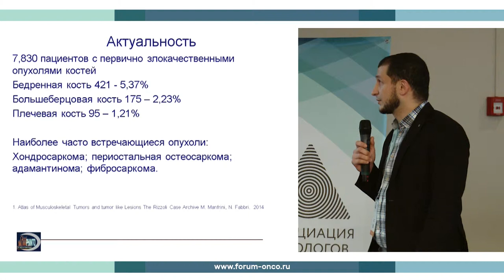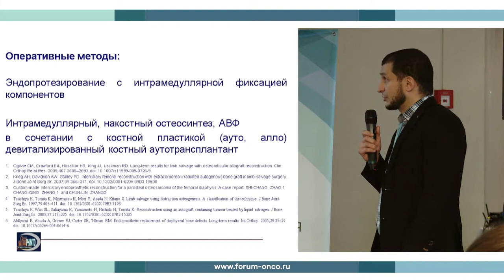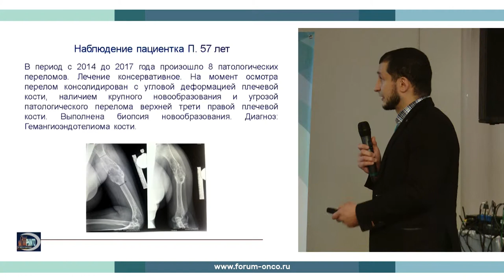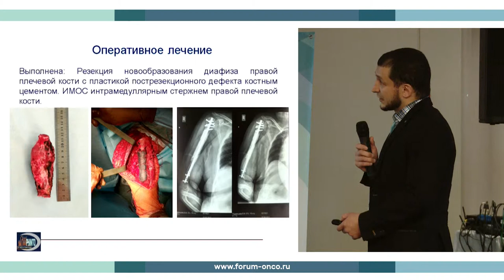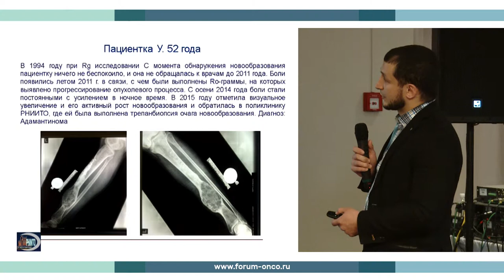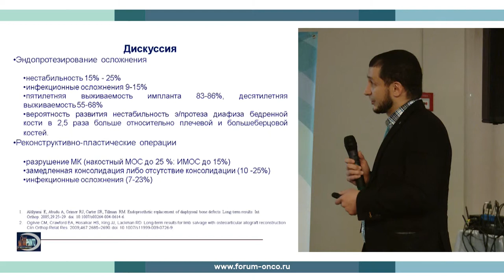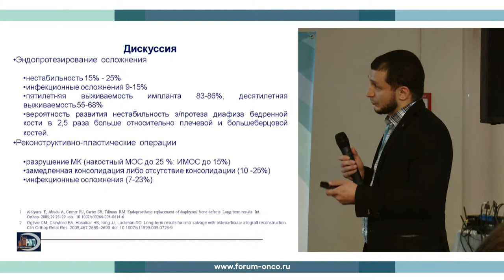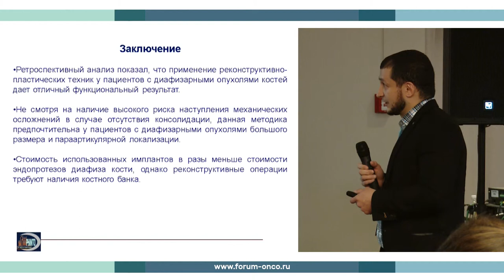WN2018 RED10 DAY3 16 RUS